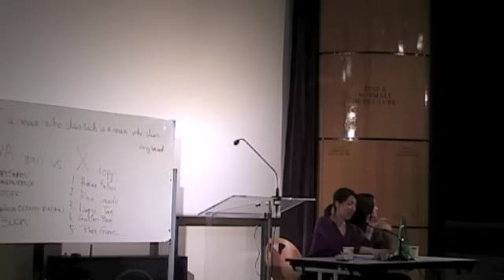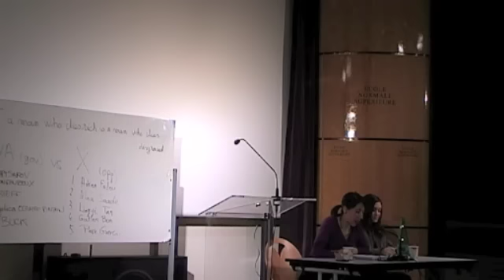FDA semi-final 2012: ENA v X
Motion:
THBT a man who dies rich is a man who dies disgraced

Chair:
Alice Bernard-Gairard (Sciences Po coach)

Judges:
Diane Chodron de Courcel (Paris 5 2011)
Céline Rouquette (SecGen and ENSAE 1997)
Eléonore Trigano (ENSAE 2008)
Max Fathi (ENS 2009)
Samuel Lemaire (ENS 2006)
Philippe Persiaux (Paris 5 coach)
Eric Ralaimiadana (ENSAE 1996)

Proposition:
Robin Ratajczak (coach)
KC Anderson (coach)
Nicolas Vaptsarov
Pascal Confavreux
David Krieff
Maria Angelica Ocampo Pinzon
Gwenole Buck Gourmelon

Opposition:
Declan Mc Cavana (coach)
Adrien Fallou
Alaa Saade
Lingyi Tan
Gatien Bon
Pierre Guerci

Winner:
X (4-3)